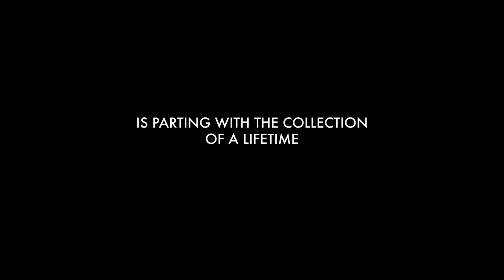Australia's Greatest Classic Car Collection!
Lloyd's Classic Car Auctions is proud to introduce THE UNREIL COLLECTION, one of the most impressive collections of exotic and rare Classics to come to market for a number of years!

This UNREIL collection custodian’s first car was a Ford Prefect, costing just $100 that he learned to drive in the bottom paddock on the farm, also named the dam paddock. After a year and a half of learning to the drive the car, his father said- we might want to teach to drive on bitumen now. The first car that he ever drove on bitumen was a 2 door VJ Valiant. From that point his family took him to a car race meeting at Oran Park in his early teens where he became fascinated by men racing around a race track, he also at that time became fascinated by Allan Moffat, being one of the first professional motor car racers in Australia. In that moment he knew cars would have a massive impact on his life, car racing would also and hopefully Allan Moffat. On his way home from Oran Park sitting in the back of the VJ Valiant, he decided he simply must go into business for himself as that is the only way he is going to be able to afford to become and A grade Racing car driver. This eventful day created the mould for this teenage boy’s future from that point forward. Not only did he go on to become one of Australia’s most successful businessman, but he also followed his passion in race car driving all the way through to Bathurst, with the pinnacle achieving a top 10 result in Bathurst in 1998. So, this collection starts off at the Ford Prefect goes through the 2 door Valiant’s, for reasons not worth noting we drive past the start of the collection of police cars then through to some of the most desirable sought after, and super rare V8 Race Cars that reflect his journey. We then move forward to some super rare Holdens and Fords, through too pristine HSV’s where we come to a rather loud conclusion of the journey thus far, the Lamborghini Aventador. This collection started with a $100 Ford Prefect and closed out with a $1.5M dollar Lamborghini Aventador, what a collection, what a life, what an opportunity. Who said you cannot get emotional about cars?

BID NOW for the exclusive opportunity to take custodianship of these incredible classics!

UNREIL 1800